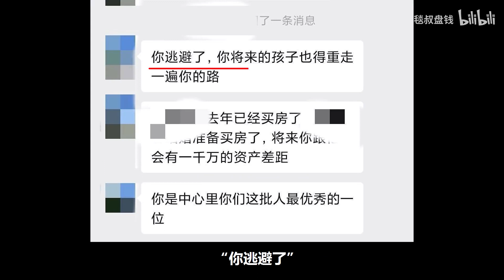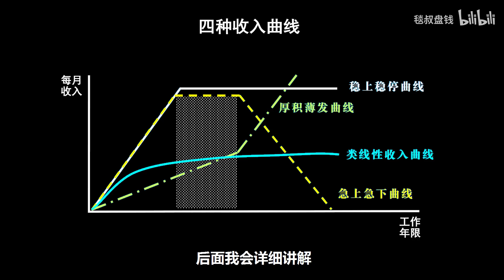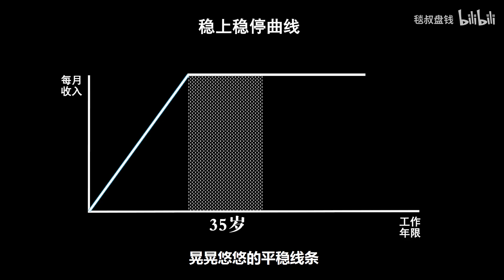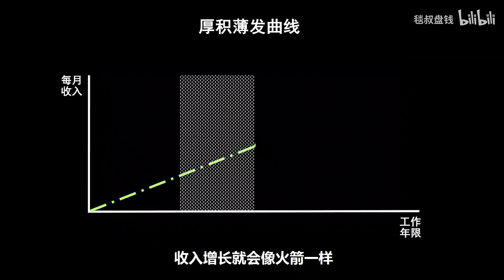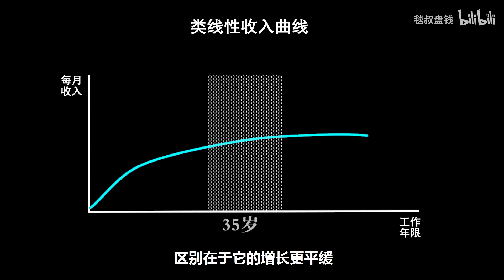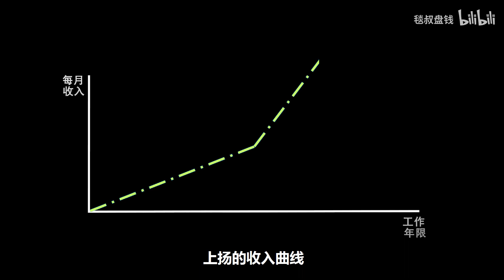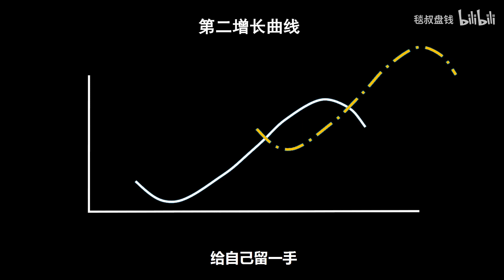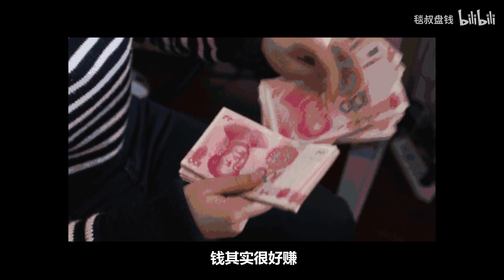20多歲做什麼工作才不後悔？4條收入曲線決定你人生財富！【毯叔盘钱】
本期内容：
第一条收入曲线：急上急下曲线。
第二条收入曲线：稳上稳停曲线
第三条收入曲线：厚积薄发曲线。
第四条收入曲线：类线性曲线

钱其实很好赚，毯叔来给你盘个遍。